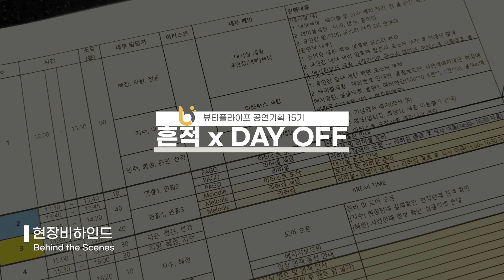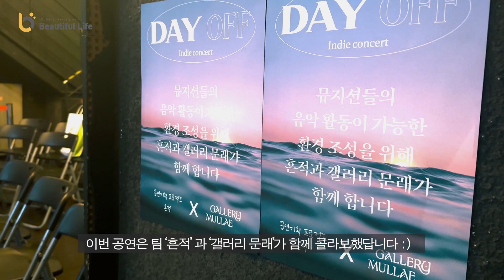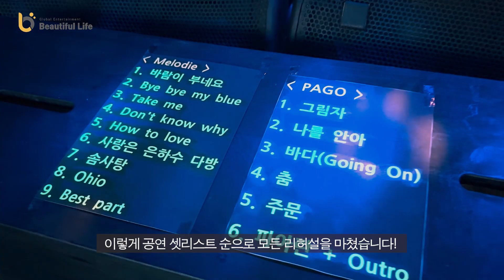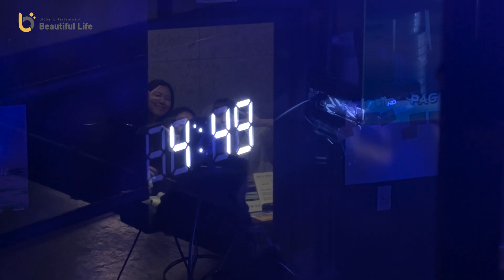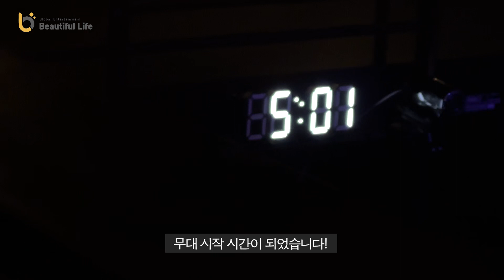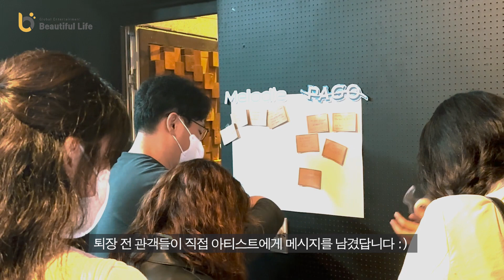뷰티풀라이프 공연기획전문교육15기 공연제작실습 현장스케치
뷰티풀라이프의 전통! 공연기획전문교육 15기 팀 '흔적' 이 제작한 공연
' DAY OFF '
아티스트 Melodie (멜로디), PAGO (파고) 가 함께한 인디 콘서트
공연제작실습 현장을 담았습니다! 📸

15기 팀 흔적 팀원 분들 너무 고생 많으셨습니다 :)

공연기획, 엔터테인먼트 취업은 ' 뷰티풀라이프.com '
🔥 공연기획 16기 모집 중!🔥